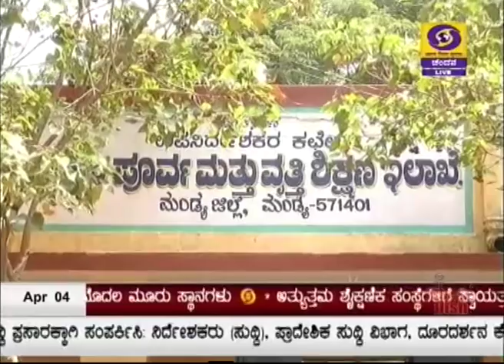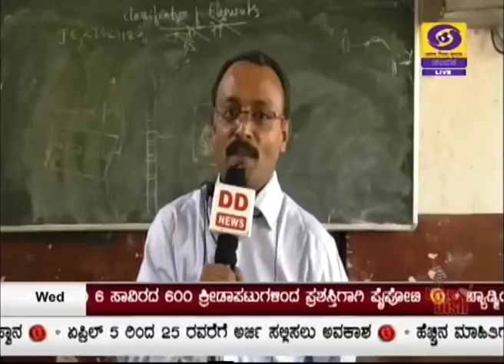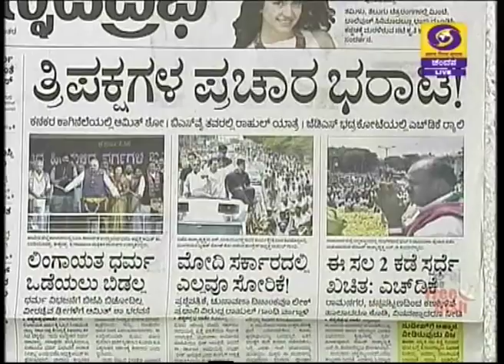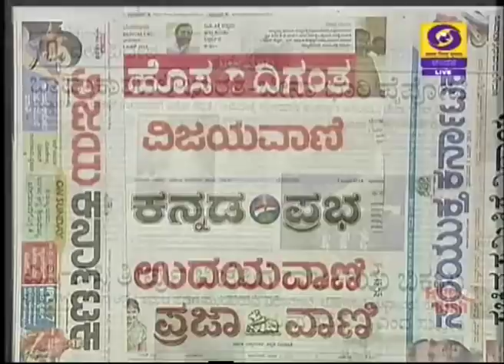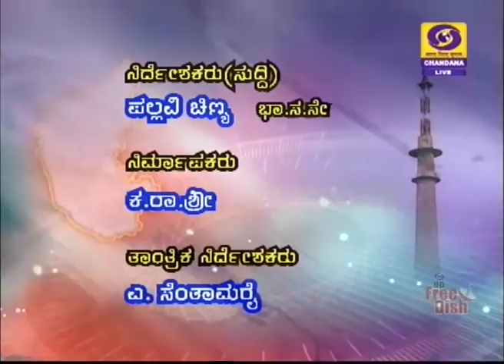DD CHANDANA NEWS 04 04 2018 7 45 AM